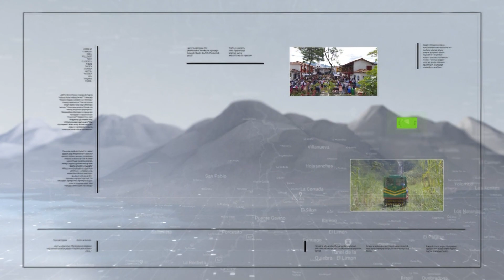Preocupación con quebrada La Ceibala - Teleantioquia Noticias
En un sector de Amagá están preocupados con las crecientes de una quebrada que amenaza los cimientos de una placa polideportiva y otras estructuras. Debido a las lluvias en este municipio, se decretó la urgencia manifiesta.